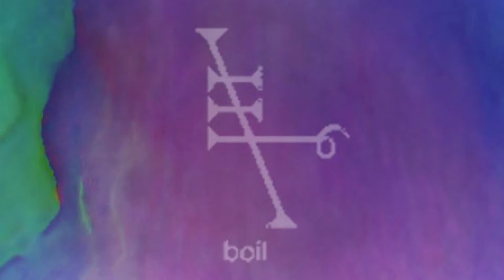AntHymns 'N' Alchemz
Who in th' 20 to th' 2